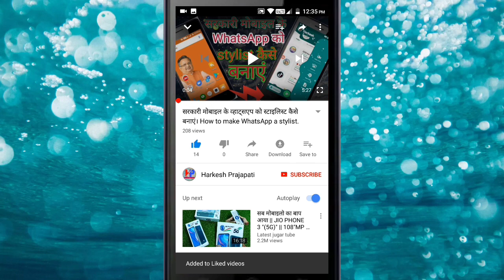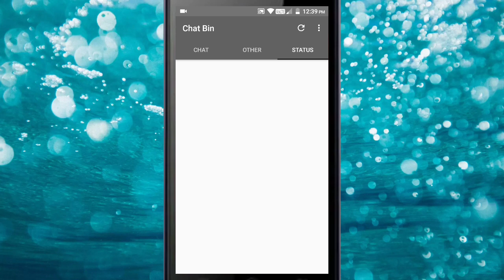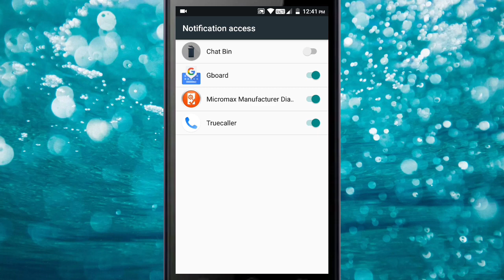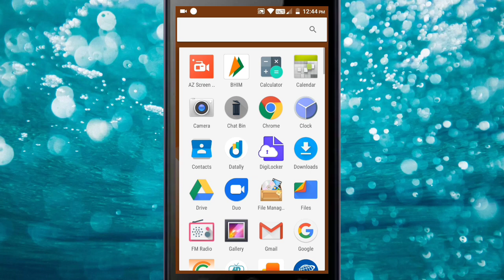WhatsApp के डिलीट मैसेज को कैसे देखें। How to see deleted WhatsApp message.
Hello dosto es video me btaya hu aap apne WhatsApp ke deleted message ko kaise dekh sakte hai.